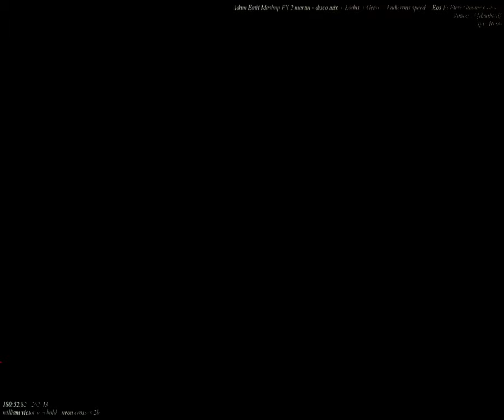[EPILEPSY WARNING] Movie 23 09 25 07h53m18s